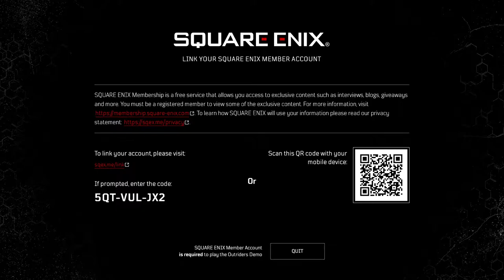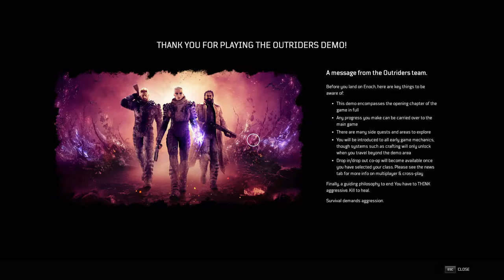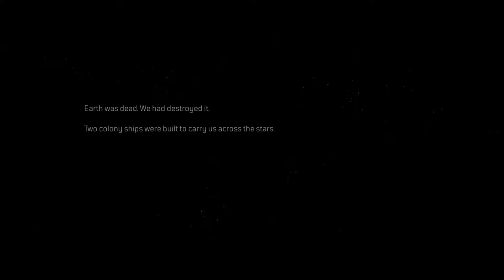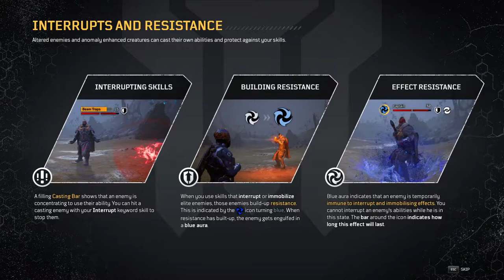Outriders Demo | Road to 100 Subs | OneTime Games | #5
About Game:
Outriders is a third-person shooter mixed with elements from role-playing games. ... The game features a skill tree that allows players to unlock and upgrade their skills. Players can use different weapons such as shotguns and assault rifles to defeat enemies, and firearms can be customized with weapon mods.

Please do not feel obligate to donate becasue this link is here :)

PC Specs:
CPU : Ryzen 5 3600
GPU : Radeon RX 5700XT
RAM : 16GB of RAM